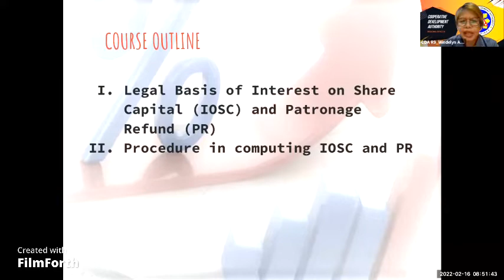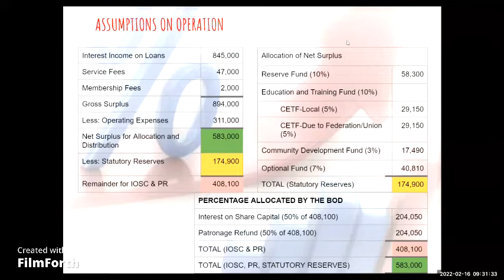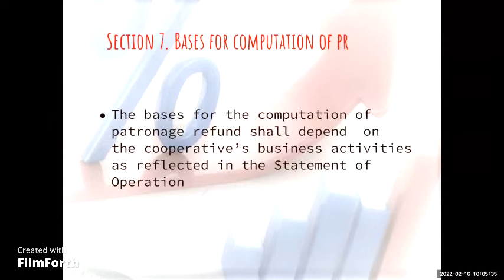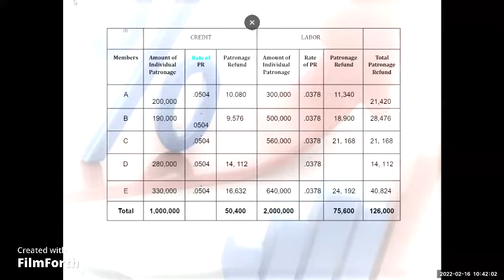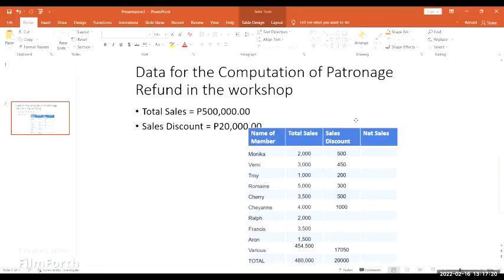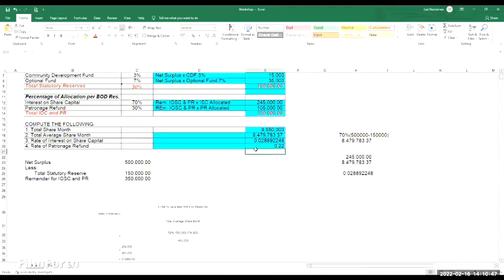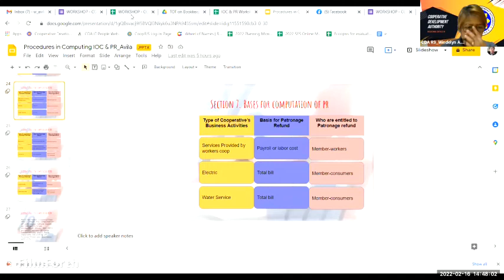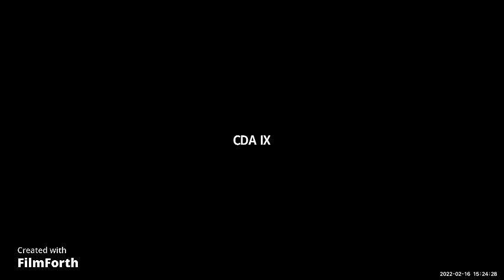CDA9-Orientation on the Computation of Interest on Share Capital and Patronage Refund (Bisaya)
Orientation on the Computation of Interest on Share Capital and Patronage Refund with our resource speaker Supervising CDS Windelyn A. Avila.